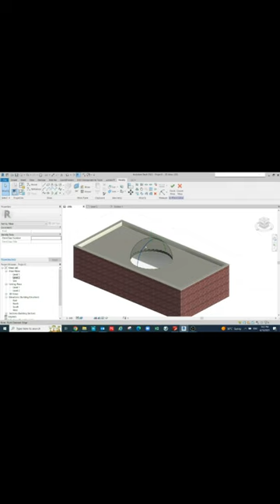REVIT TRICKS (CURTAIN WALL IN-PLACE MASS DOME)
LEARN HOW TO CREATE A DOME IN THE CURTAIN WALL